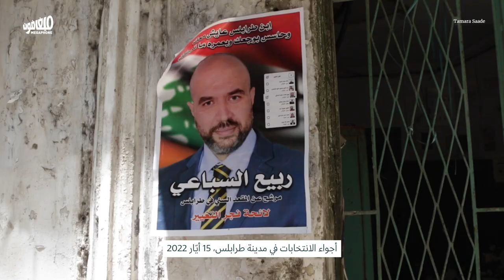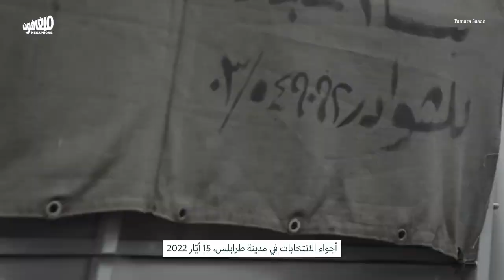2022 Elections: Tripoli chooses the sea | انتخابات 2022: طرابلس تختار البحر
زورق الموت كان الناخب الأكبر في طرابلس.
The death boat had the loudest voice in Tripoli.